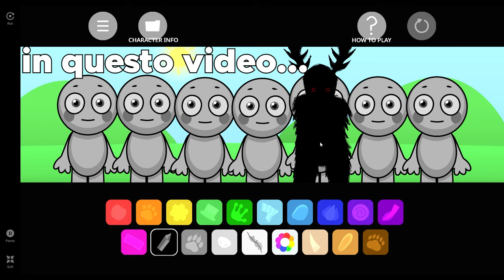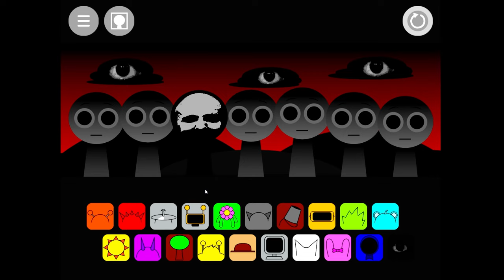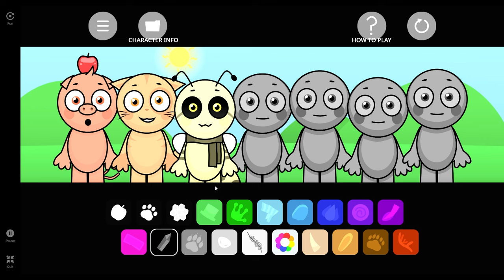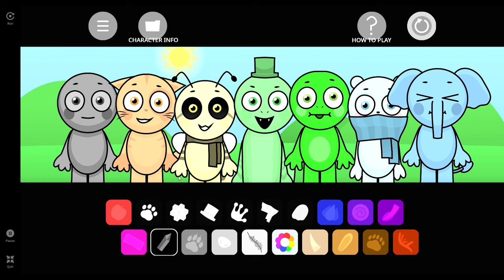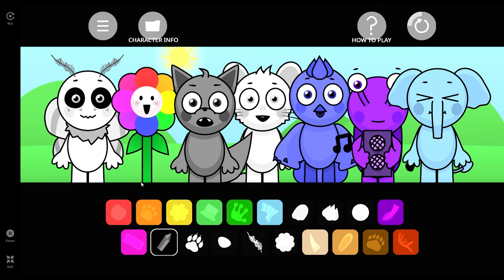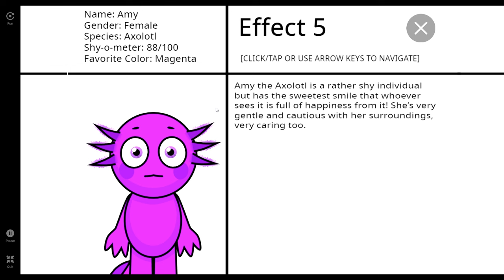SPRUNKI E ABGERNY INCREDIBOX SONO DENTRO IL MIO PC!!